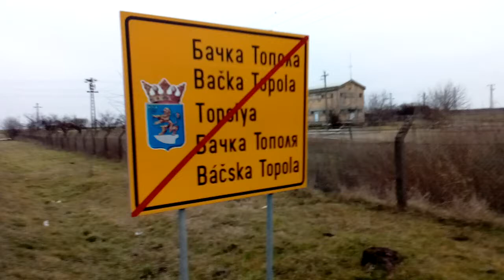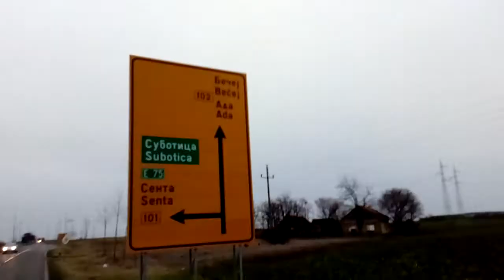Backa Topola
Backa Topola jezero going to Topolyai -tó környéke skulstars

Backa Topola,BACKA TOPOLA,backa topola,
Explame Backa Topola ,Topolya City town  ,Via Serbiaskulstars
.com/